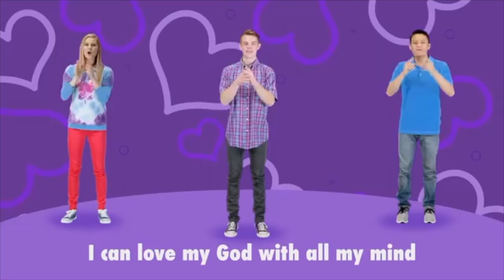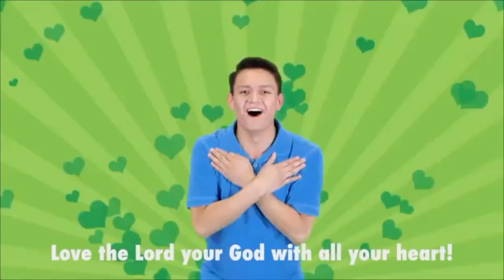Preschool August 8